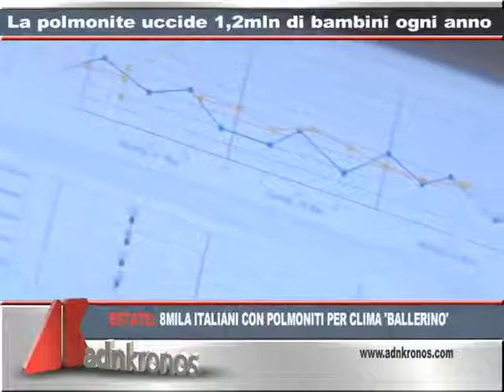Benessere del 9 Agosto 2014